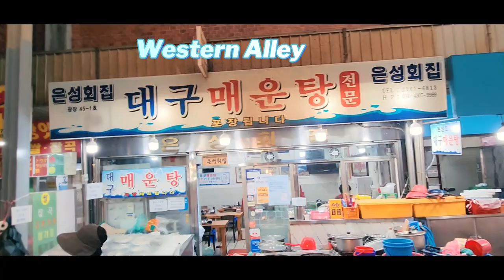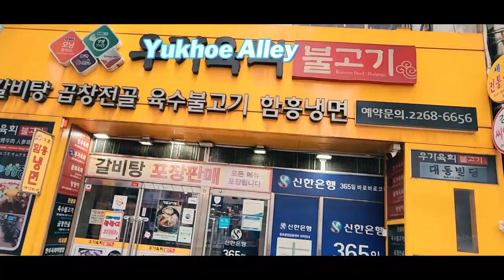The most famous Korean rice-wine delivery man in Gwangjang market : Jangsoo Makgeolli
Do you know why we said the Gwangjang market is a century-old traditional market? This Gwangjang market was opened in 1905. The Gwangjang market has been acknowledged as the most popular traditional market in Seoul, and there has been also acknowledged as the most popular traditional Korean rice wine, Jangsoo Makgeolli for 60 years.

This man, Gwangrae Kim, has inherited this Jangsoo makgeolli delivery from his father since 1997. He starts working at 7 am every morning for 360 days yearly. He meets every shop owner and working Azumma in the Gwangjang market.

You got to know that this Gwangjang market is a place selling Makgeolli the most in a single place in Korea. Almost every day, the Makgeolli is sold in approximately 2,000 bottles a day.

This Gwangjang market is a very famous place for Korean street foods. If you love eating Korean street foods such as Bindaettoek, TToekbokki, Mandoo, Bibimbab, Mayak Gimbab, Soondae, Kalgooksoo, etc.

If you are over the legal age of drinking, you also got to know that this Jangsoo Makgeolli is perfectly matched with all these street foods, especially various Jeon and Bindaettok.

Well, Shoeperman is working with this famous delivery man and I know many hidden information about the Gwangjang market because of it.

The purpose of this video is to let you know about this famous Jangsoo Makgeolli delivery man you must see him in this Gwangjang market and some hidden information about this Gwangjang market before visiting this hot spot.

The hidden information is about the four different Alleys and the holiday of each Alliys. And it is absolutely about Korean street foods.

I said it was just a small change, but they said it was a big difference.